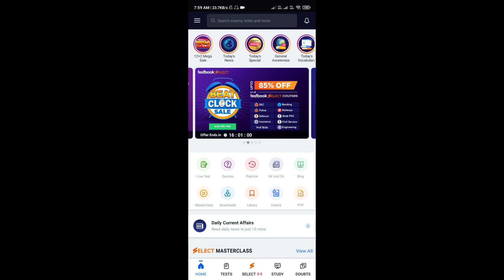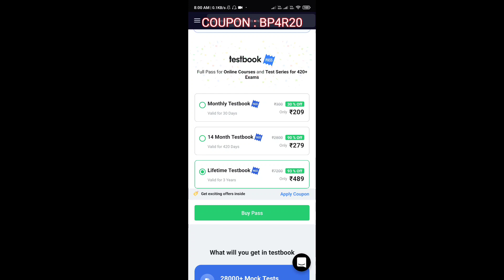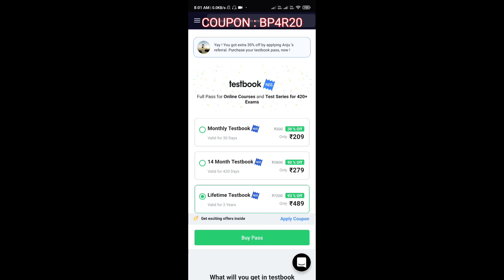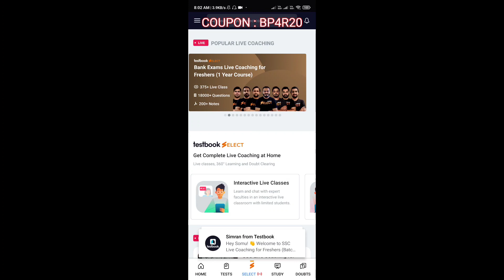Testbook Select Old User Coupon Code || Testbook Select 35 % Off Code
27000+ Mock Tests for 420+ Govt. Job Exams. All in One Testbook Pass at just ₹279/2year. One Stop Destination For All Government Exam Courses And Practice Questions. Buy Pass Now. Prepare for Govt. Exams. 360 Degree Learning

Testbook Presents~ Safalta Offer to help you clear your target exam! Yearly Testbook Pass at just Rs 299! Use my referral code & get instant extra Rs 30 off. For 2 Years 279

BP4R20

BOI02F

UQCWN3